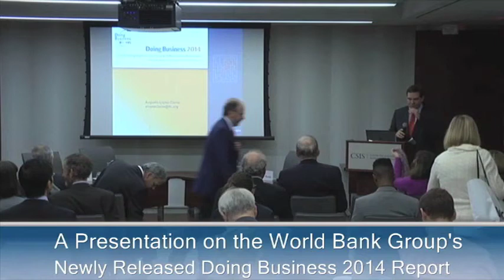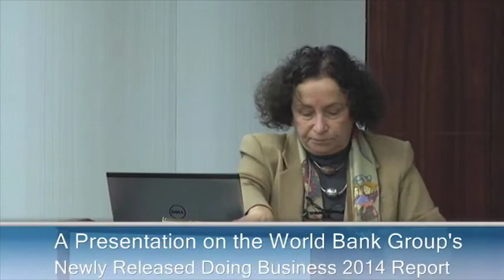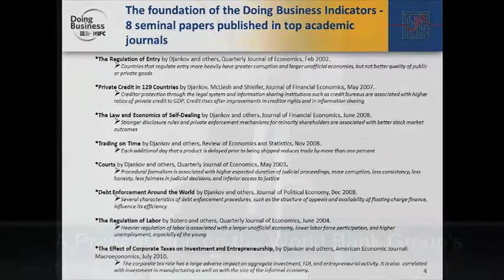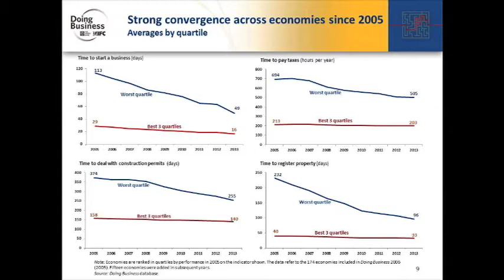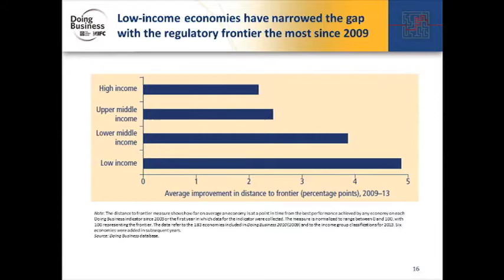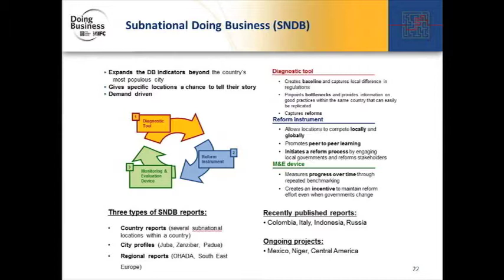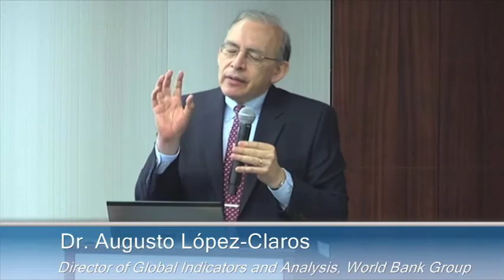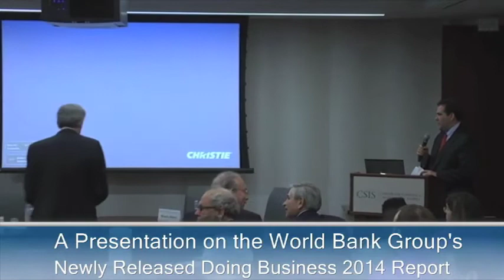A Presentation on the World Bank Group's Newly Released Doing Business 2014 Report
The CSIS Project on Prosperity and Development cordially invites you to:
Opening Remarks:
The Honorable Ana Palacio
Former Foreign Affairs Minister of Spain and Member of the Spanish Council of State; Former Senior Vice President and General Counsel, World Bank Group; Senior Adviser, CSIS
Presentation of Doing Business 2014: Understanding Regulations for Small and Medium-Sized Enterprises by:
Dr. Augusto López-Claros
Director of Global Indicators and Analysis, World Bank Group
Panel Discussion with:
Dr. Paige Alexander
Administrator of the Bureau for Europe and Eurasia, U.S. Agency for International Development
Dr. Michael Klein
Former Vice President for Financial and Private Sector Development, World Bank Group
Dr. Ricardo Raineri
Alternate Executive Director for Argentina, Bolivia, Chile, Paraguay, Peru, and Uruguay, World Bank Group
Moderated by:
Daniel Runde
Director of the Project on Prosperity and Development and William A. Schreyer Chair in Global Analysis, CSIS
Thursday, October 31, 2013, 9:00AM to 10:30AM
C115 Conference Center
CSIS 1616 Rhode Island Ave. NW, Washington, D.C. 20036
Follow @CSIS and @CSIS_PPD for live updates.

The World Bank Group's Doing Business report highlights the complications small and medium sized enterprises (SMEs) face across countries by summarizing government regulations on business into comparable indicators. In conjunction with the related investment climate work, Doing Business is one of the most succesful initiatives of the World Bank Group. The issues identified by the Doing Business report have prompted major reforms on property rights, contract enforcement, and other business procedures around the world.
USAID also played a critical role in launching Doing Business, including providing seed funding. USAID's Investor Roadmap was one of the two sources for its methodology. USAID has also funded some of the subsequent expanded coverage of indicators, countries, and further analytical products.
Join us for the "soft" Washington, D.C. roll out of the Doing Business 2014 report, its key findings, and its impact on the international business climate.
Programs
PROJECT ON PROSPERITY AND DEVELOPMENT
Topics
ECONOMIC DEVELOPMENT AND RECONSTRUCTION, DEVELOPMENT POLICY, GLOBAL PROSPERITY
Regions
AFRICA, AMERICAS, ASIA, EUROPE, MIDDLE EAST